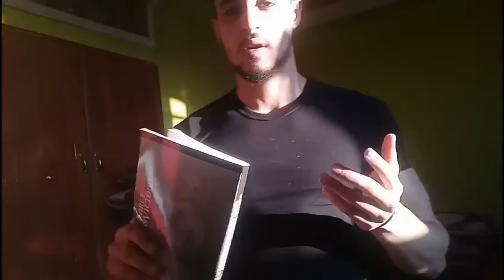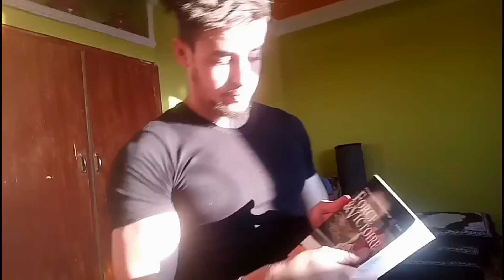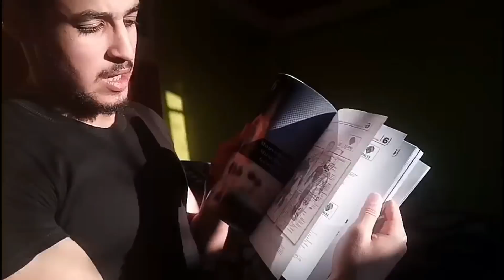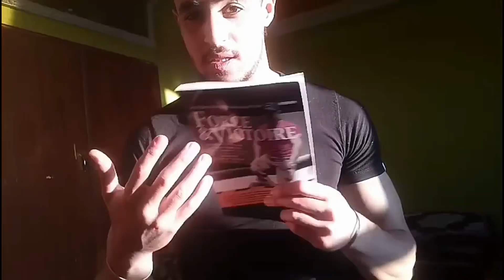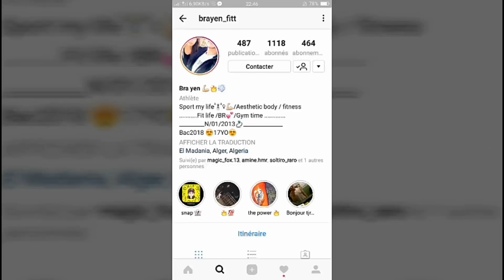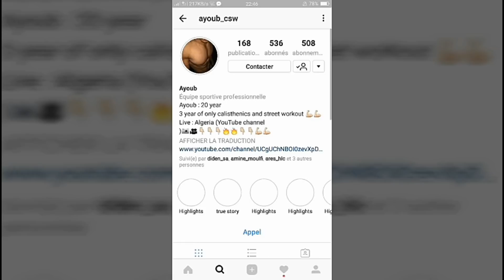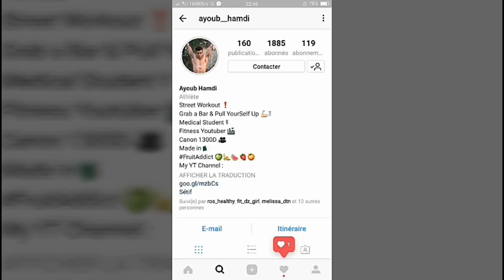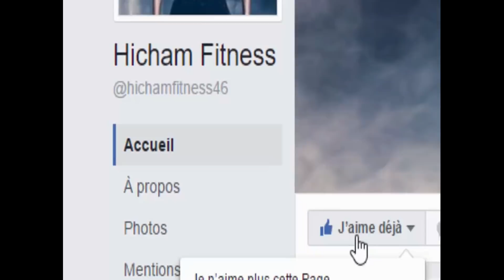Les Transformations Motivants De Mes Abonnes !! Livre Special Par Un Champion D'Algerie Et D'Afrique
Special Book Full Information By A Champion Of Algeria And Africa